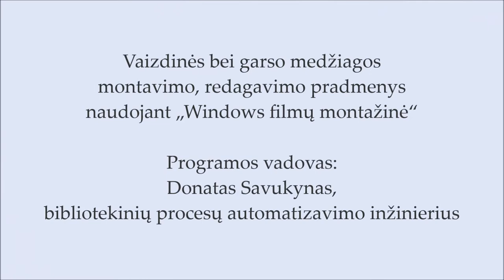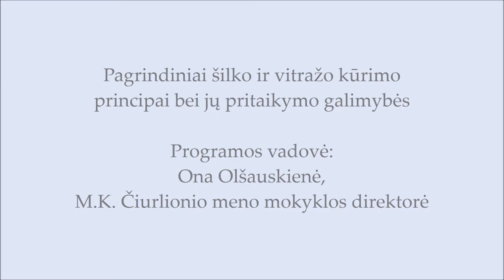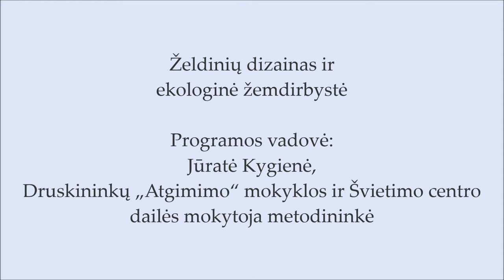Druskininkų švietimo centras | 2017 m. lapkričio 24 d.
Neformaliojo suaugusiųjų švietimo ir tęstinio mokymosi programos, finansuojamos Lietuvos Respublikos Švietimo ir mokslo ministerijos ir Druskininkų savivaldybės biudžeto lėšomis.